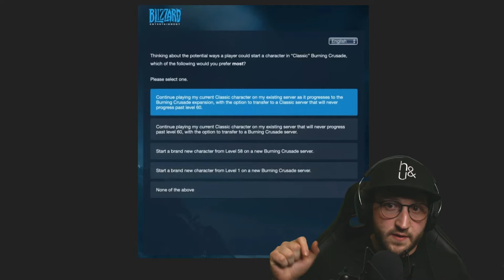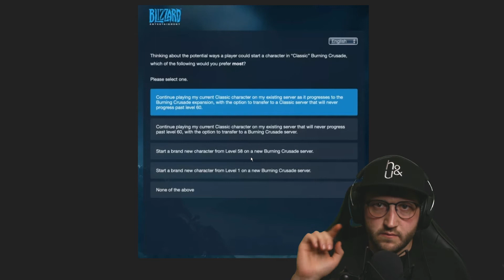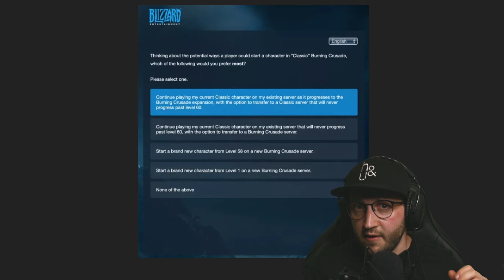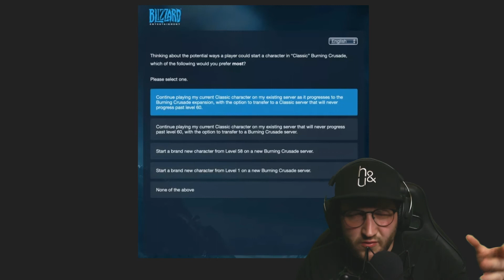TBC Classic? Should we be excited? | H&U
Rob Bifo breaks down the recently "leaked" Blizzard survey that revealed potential details regarding World of Warcraft: Classic and The Burning Crusade expansion.